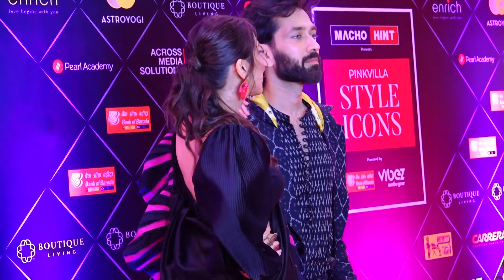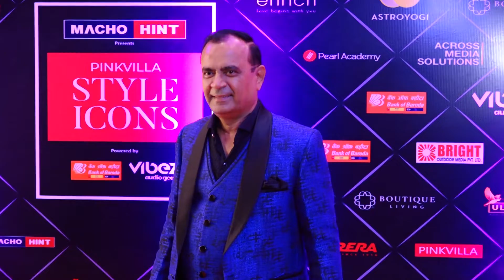Nakuul Mehta, Urvashi Dholakia And Other Celebs Attend Pinkvilla Style Icons Awards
Grab your popcorns and join us as we take you on a ride through Bollywood's big events, red carpets, behind the scenes, new releases, stars' life, and much more. Get all the latest breaking Bollywood news right here.